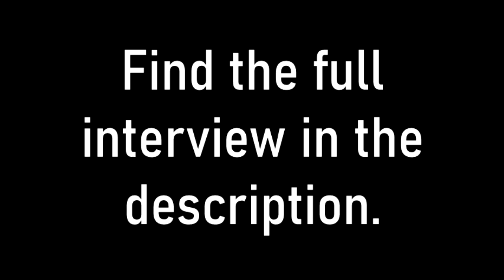Why were religions invented? | Michael Tsarion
Michael Tsarion gives an interesting hypothesis on why religions were invented and its importance in terms of dark sorcery.